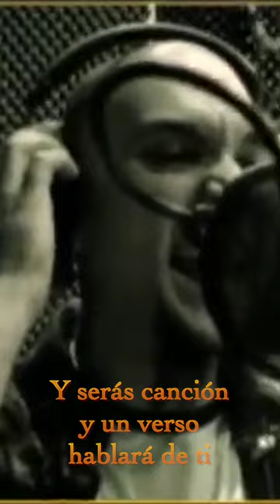Big Simon - Y serás canción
Canción dedicada a un gran productor